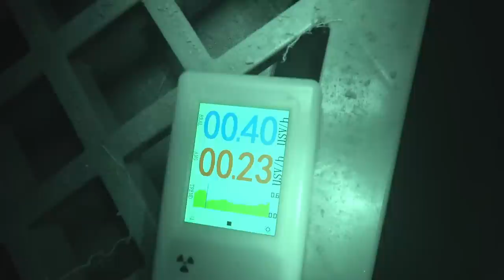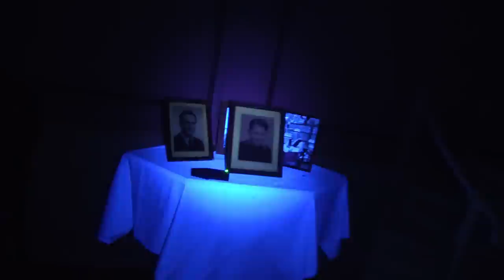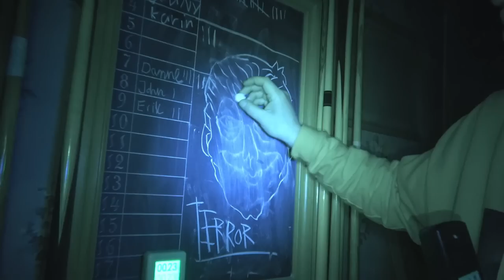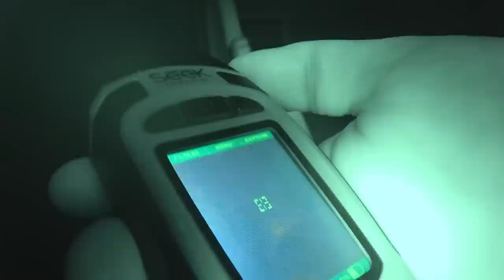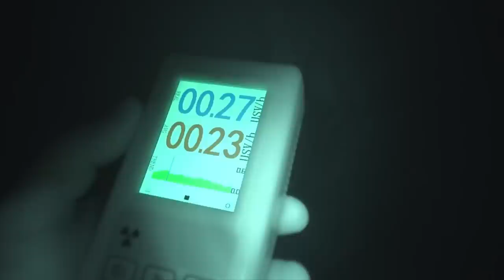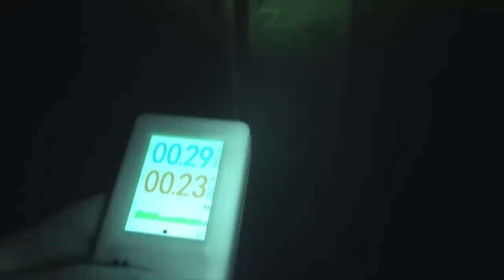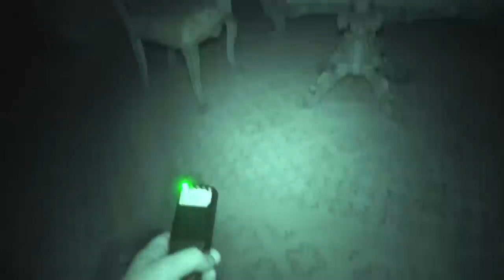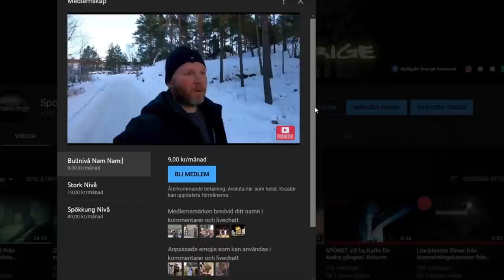Spökjakt Ökna Säteri/ Vad Döljer Sig På VINDEN !!!?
Denna gång beger sig Spökjakt Sverige till Floda  och det spännande stället Ökna Säteri,för att
göra en paranormal utredning med Hemsökt Sörmland.
Stort TACK till ägarna av Ökna Säteri att vi fick komma till ert fina slott och ett STORT tack till Erik från hemsökt sörmland för du bjöd med oss.

Vloggen

Ökna är ett gods och ett tidigare säteri i Floda socken, Katrineholms kommun, Södermanland.

Ökna ligger vid sjön Flodens södra sida, cirka 12 kilometer nordost om Katrineholm.
 Öknas historia går tillbaka till början av 1300-talet. Sedan 1842 ägs gården av släkten Åkerhielm och deras ättlingar.
Innehåll